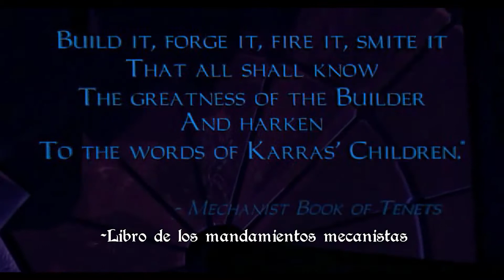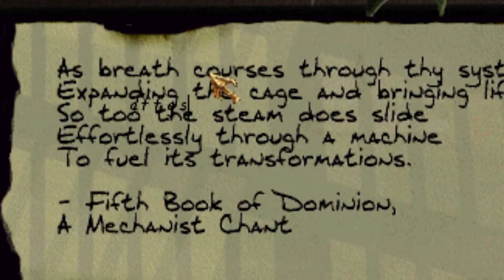Thief 2X #4: Acechando al Enemigo (Expert)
Mi misión favorita del juego y la que más variedad tiene. Hay que subir a un tren en un mundo steampunk... con eso te lo digo todo...